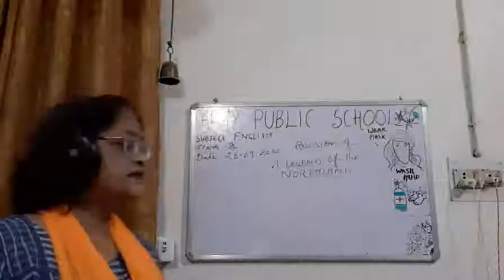ÇLASS IX ENGLISH 26 09 2020 BY DrPURNIMA SRIVASTAVA REVISION OF THE POEM LEGEND OF THE NORTH